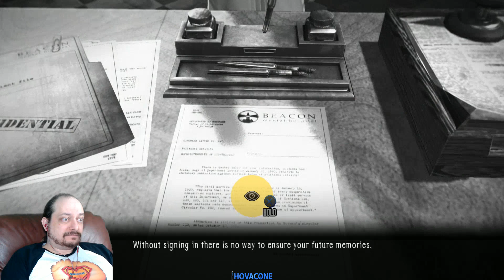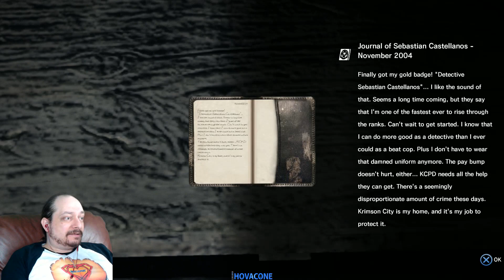Remnants | The Evil Within | Part 2 | Gameplay Walkthrough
Remnants | The Evil Within | Part 2 | Gameplay Walkthrough includes a Review and Chapter Mission for PS4, Xbox One, PS3, Xbox 360 and PC in 1080p. This The Evil Within Gameplay Walkthrough will include a Review, all Story Missions, Chapters, Scary Moments, Bosses, Monsters, Puzzles, Weapons and the Ending of the Single Player.

The main character of The Evil Within, whom the player controls, is veteran police detective Sebastian Castellanos (voiced by Anson Mount). He is aided by his colleagues Juli "Kid" Kidman (Jennifer Carpenter) and Joseph Oda (Yuri Lowenthal) in confronting the invincible apparition Ruvik (Jackie Earle Haley).

The Evil Within Chapters includes An Emergency Call, Remnants, Claws of the Horde, The Patient, Losing Grip on Ourselves.

This guide will include some of the following: Statues, Keys, Syringes, Mirror, Chest, Audio Log, Medical Kit and Fragment Locations.